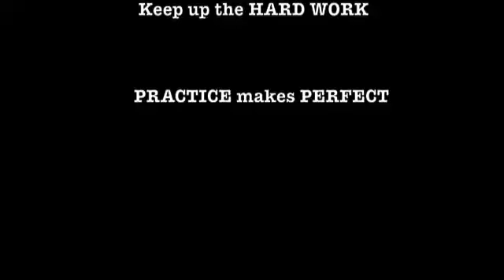Kai's Pa. Highlights 2011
Makai Ashton Langfords Highlights throught the Lebanon Pa. Touney. They won the championship in O.T. and made it a GREAT WEEKEND. CONGRATS and Keep up the HARD WORK.